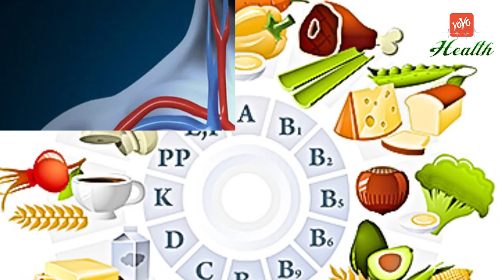బెండకాయ తినడం వల్ల ఎన్ని లాభాలో తెలుసా? | Health Benefits Of Okra | Lady Finger | YOYO TV Health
Amazing Health Benefits Of Okra | Lady Finger | Bhindi
Health Tips in Telugu :
బెండకాయ తినడం వల్ల ఎన్ని లాభాలో తెలుసా?

Okra is better known by its common name as lady’s finger or gumbo and popularly called ‘Bhindi‘ in Hindi, ‘Bendakaya‘ in Telugu, ‘Vendakkai‘ in Tamil, ‘Vendakai‘ in Malayalam, ‘Bende‘ in Kannada, ‘Bhinda‘ in Gujarati, ‘Bhendi‘ in Marathi and ‘Dherash‘ in Bengali. This high fiber vegetable is known for its high soluble and insoluble fiber content. This high fiber vegetable is known for its high soluble and insoluble fiber content. This vegetable is usually used in many recipes and is also a part of many nutritional diets as it is highly beneficial. Let us quickly look at the some of the amazing benefits of okra.

High Fiber Content
The dietary fiber content of okra/lady’s finger is known to be high, and hence, many health specialists recommend it for digestive benefits. The fibers aid the process of digestion in the body by facilitating proper bowel movement.

Prevents Diabetes
Okra is known to aid in the prevention of diabetes. It is rich in fiber that helps in the prevention of this disease.

Controls Asthma
Asthma can also be treated by including okra/ lady’s fingers in your meals. People diagnosed with asthma are strongly suggested to consume okra.

Prevents Sunstroke
Okra helps prevent sunstrokes.

Prevents Colon Cancer
It is believed that all diseases begin in the colon. Adding okra to your meals ensures the prevention of colon cancer and other related diseases to a great extent.

Controls Obesity
With the regular usage of okra, in either the raw or the cooked form, you can avoid obesity to a great extent. Obesity is not necessarily due to the consumption of fatty and calorific foods but also due to the lack of nutrients.